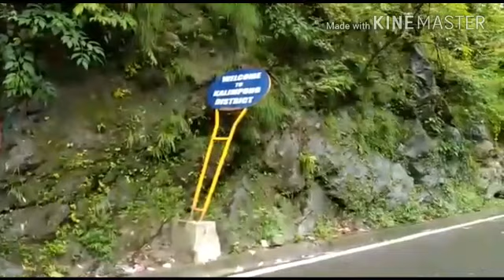SILIGURI- The CORONATION BRIDGE/ BAGHPOOL / DOARS TOUR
Travel knowledge always helps u
BAGHPOOL
The coronation bridge is popularly known as the sevoke bridge or "BAGHPOOL". It is another attraction of North Bengal. It is built over the Teesta river. It was name to commemorate the coronation of king "George vi" and "queen Elizabeth" in 1937and was completed in 1941.
Local call the bridge Baghpool,meaning tiger bridge, because of the two lion statue at entrance of the bridge.
It is surrounded by lush green trees and beautiful mountain.
Sevoke kALIMANDIR is located just near the baghpool.
It is nice place to visit.
Thank u for watching our video
For any kind of help go to description and ask, comments
Travel knowledge .